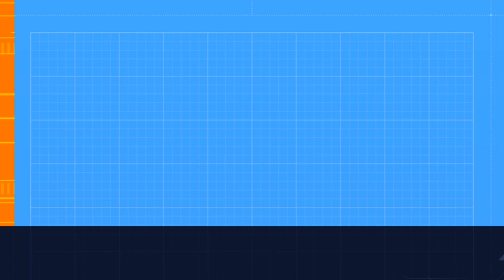Do People Cheat You Intentionally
If Someone Cheats You || Dr APJ Abdul Kalam Sir Quotes || Spread Positivity

Spread Positivity inspirational story which can teach you when someone cheats you they will surely see that consequences.